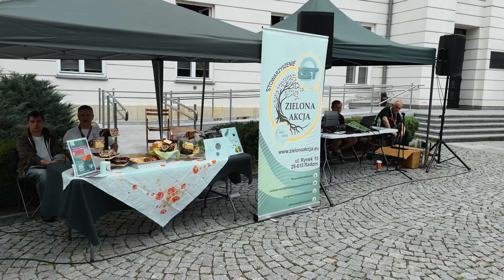Przystanek PRL w Radomiu (2023-06-24)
Relacja wideo z radomskiego Przystanku PRL w ramach obchodów rocznicy Radomskiego Czerwca 76.